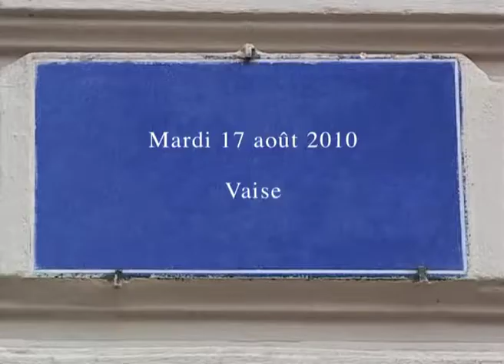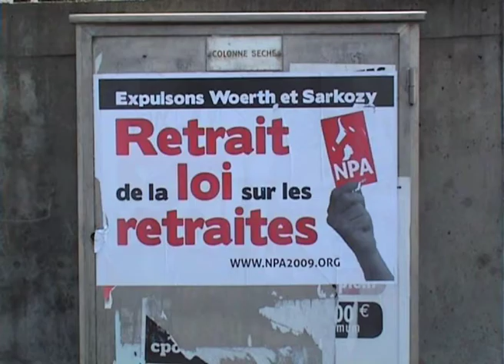Le quartier de Vaise à Lyon dans "Notes lyonnaises II" (2010) de Gérard Courant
Le quartier de Vaise à Lyon dans l'épisode "Notes lyonnaises II" (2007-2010) des "Carnets filmés" conçus, réalisés et produits par Gérard Courant.